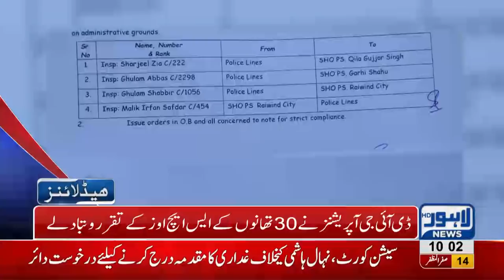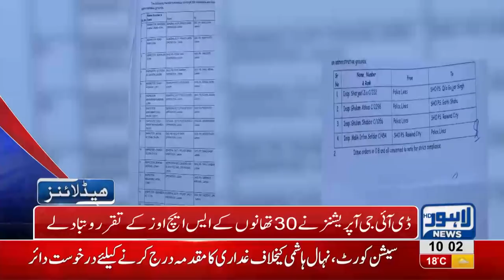10 AM Headlines Lahore News HD – 24 October 2018